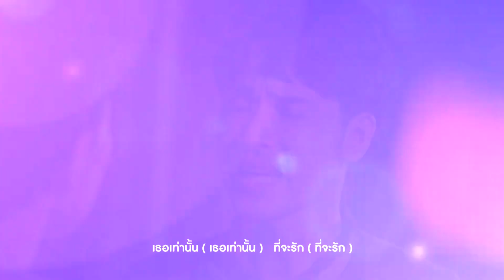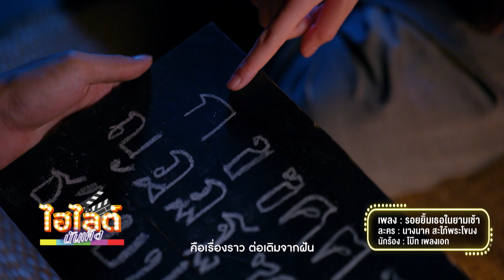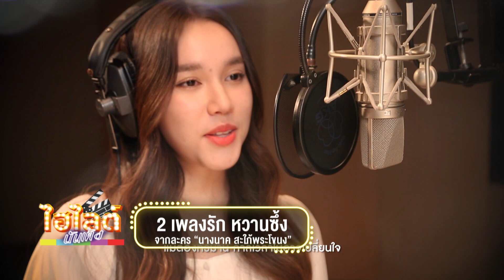ไฮไลต์ บันเทิง EP.22 l 2 เพลงรัก หวานซึ้ง จากละคร “นางนาค สะใภ้พระโขนง“